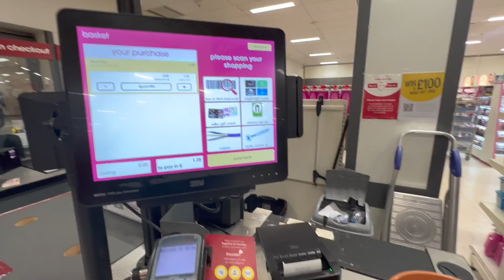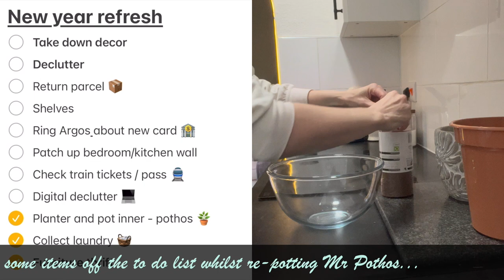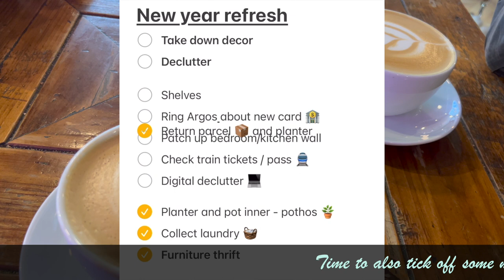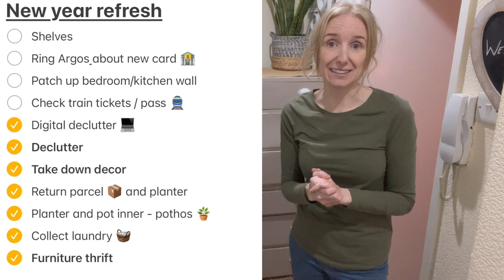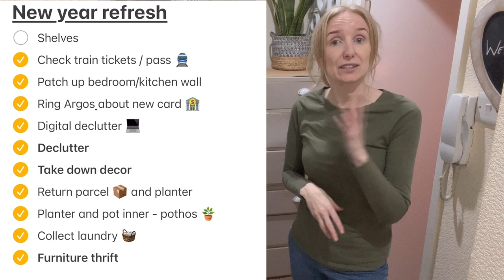MINIMALIST LIFESTYLE | Simple Living RESET & DECLUTTER!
A monthly Reset as a minimalist who also practices slow living.

In this vlog I discuss what I like to do to for a simple monthly reset but by why this is usually on a need by need monthly basis. I hope to show peace can come from being adaptable and flexible with our weekly activities. To try and balance being motivated with resting as part of a slower minimalist lifestyle. I do a monthly declutter. Address the importance of being mindful about productivity and resting. I elaborate on some new minimalist products. Along with storage solutions for better organisation.

TIMESTAMPS
0:00 My personal Reset discussion
8:25 Start of actual Vlog/ To do list
9:47 Planter searching, coffee & Furniture
13:09 Scenic walk home, repotting pothos
17:00 Cleaning Christmas Clutter away
23:38 Coffee Again
25:00 Digital Declutter & Storage solution
27:00 Minimalist Pan Set unboxing & New Vacuum
35:22 Declutter
40:39 Finishing off the To do list

MINIMALIST POETRY, HAIKU & TANKA 🔥
‘The Rivers of Fire’
Now available from My Youtube Shop for $8 ⬇️
Digital Download. See the front cover on my community post or Instagram.

See the bottom of this page below 👇

(If you do thank you kindly)